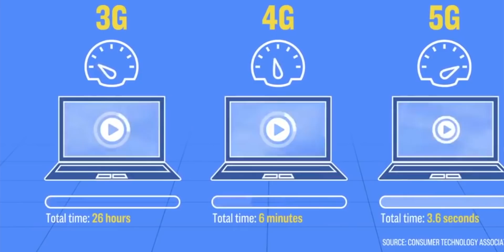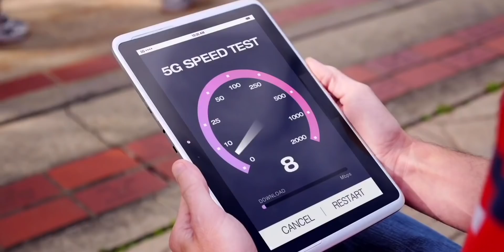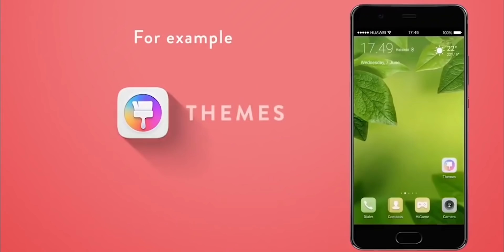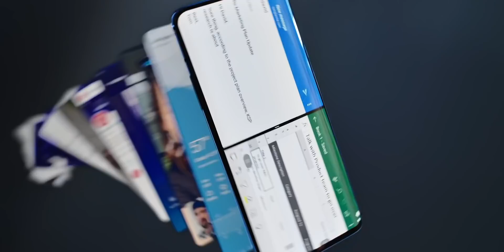Useless Features in Phones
We use Smartphones in our day to day life but still there are features that we pay for but we don't use them. In this video let's talk about those features that are useless but we still pay a premium for that in smartphones.

Intro: 00:00
5G: 00:46
Glass & Plastic: 03:11
Macro Camera: 05:12
Better pixels or more pixels: 06:34
Dolby Atmos in Smartphones: 07:55
Phone manager and cleaner: 09:16
App Store: 10:08
Ads in UI: 10:37
Bugs: 10:45
High Refresh rate: 11:33
Conclusion: 13:07